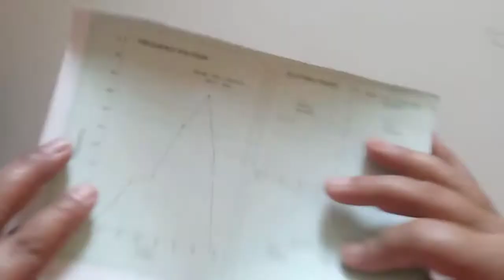Easy DIY Christmas Tree ideas//paper craft Christmas tree//How to make Christmas tree....